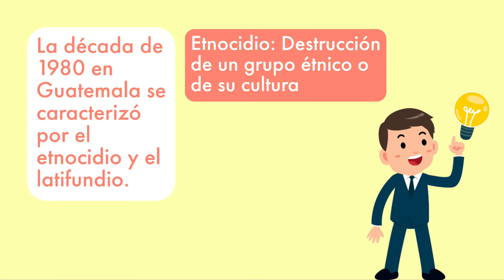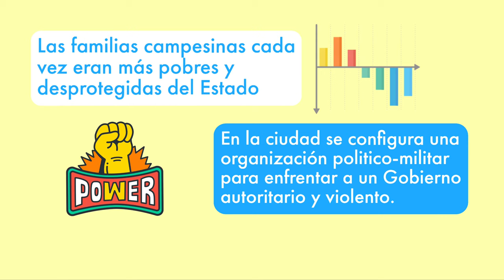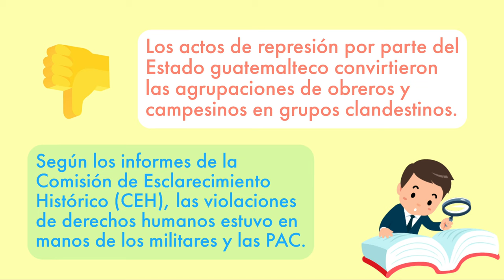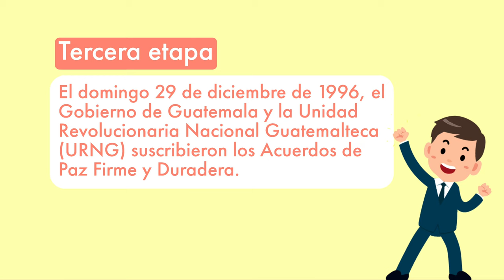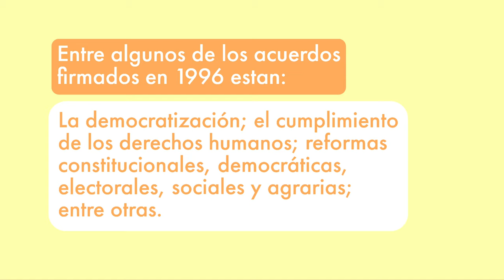🇬🇹🔫 La GUERRA CIVIL en GUATEMALA y su PROCESO DE PAZ 🕊 en 5 MINUTOS ⏱ | Aprendamos historia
🔴👉 DEBES conocer las causas y consecuencias de los conflictos armados en Guatemala junto con el proceso para alcanzar la paz ¡AQUÍ, EN SOLO 5 MINUTOS! ⏱🤓.

🔵 ÚNETE como 👥 MIEMBRO del CANAL, PARA acceder a ✨ BENEFICIOS EXCLUSIVOS y así me ayudarás en 🏫 mi formación educativa y 💲 PARA ADQUIRIR MATERIAL (programas de edición de imagen y de video) para hacer mejores videos para tí 🫵.  Para ello, 🔴 da clic en el siguiente enlace: 👀

✍ Escribe un comentario sobre que te pareció el video o alguna sugerencia para mejorar este contenido o para la temática del próximo video de este canal 🤔💬 ¡TU OPINIÓN ES MUY IMPORTANTE!

🎦 Este video fue hecho por👨‍🏫 Bryan José Pinto, creador de este proyecto en El Salvador, Centroamérica. 🇸🇻🌎

Introducción | 0:00
Origen y detonantes del conflicto armado en Guatemala | 0:12
El golpe de Estado de 1982 | 1:20
La represión del Gobierno de Guatemala | 1:41
Primera etapa del proceso de paz | 2:26
Segunda etapa del proceso de paz | 2:54
Tercera etapa del proceso de paz y firma de los Acuerdos de Paz | 3:24
Consecuencias de la guerra civil en Guatemala | 3:59
¡Gracias por ver este video! | 4:19